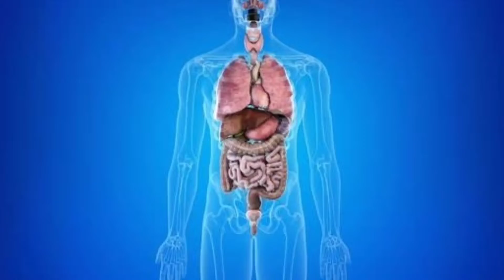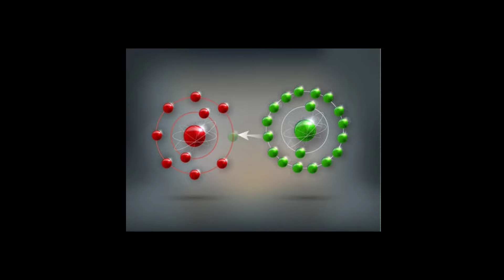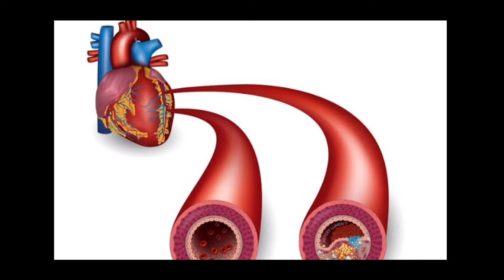Why Vitamin E is so important ?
In this video we have dealt with the benefits of vitamin E . Vitamin E is fountain of youth. Please go through the video thoroughly and get the maximum benefit out of it.